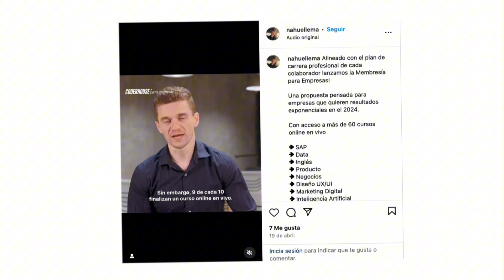Accessible Digital Skills and Online Courses: Coderhouse's Journey with Nahuel Lema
Welcome to Digital Futures Education, where we fuse innovation with learning to transform your professional journey.  Expert-led online courses, personalized coaching sessions and strategic educational consulting. We support digital education and career development for individuals, schools and business. Unlock your potential and identify your ideal learning path.

Connect:
Connect:
Nahuel Lema, the co-founder of Coderhouse, an innovative edtech platform that is revolutionizing education in Latin America. We'll be diving into the challenges and successes of democratizing education, exploring the strategies behind Coderhouse's rapid growth, and discussing the cutting-edge technologies they're leveraging to stay ahead of the curve. We'll also touch on their unique career services that are helping students achieve their professional goals.

edtechtrends
Digital Education & EdTech Consultant-Educator and Career Development